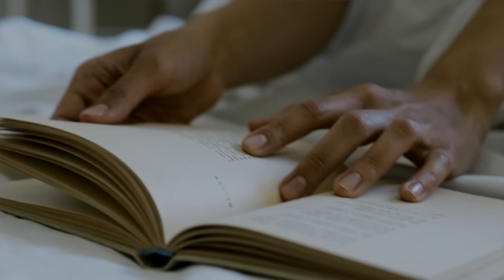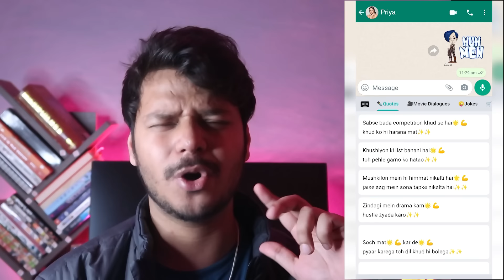Real Haunted Story of a Possessed Girl